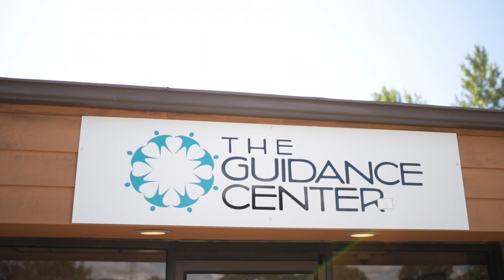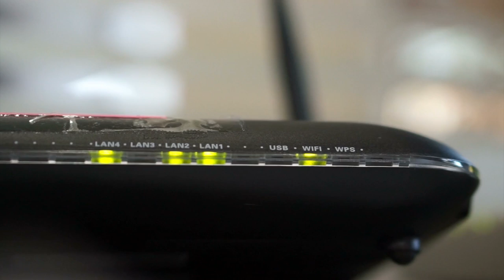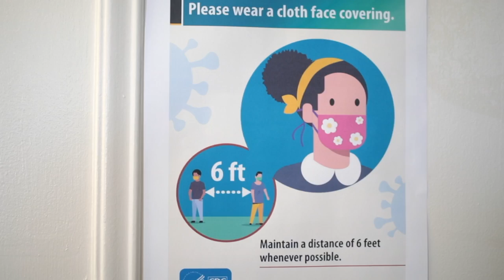CLIENT VIDEO: Prevention Network - MODA- Overdose Prevention and Recovery with COVID-19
With the support of OT-Consultancy Group, Prevention Network partnered with MDHHS Injury & Violence Prevention Section to support the Michigan Overdose Data to Action (MODA) project. The project consisted of building a prevention network space on the OT-Network.